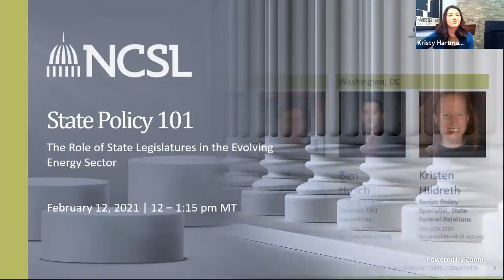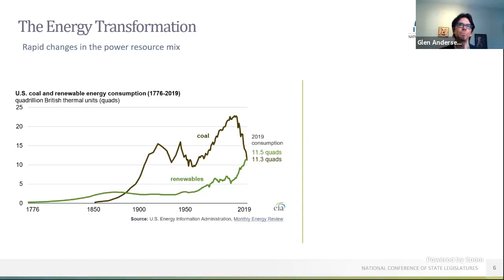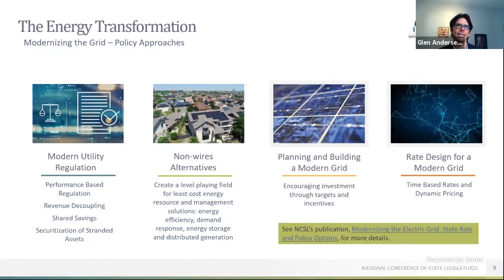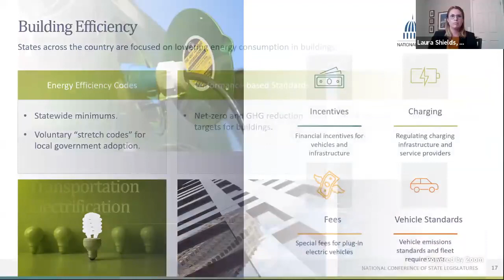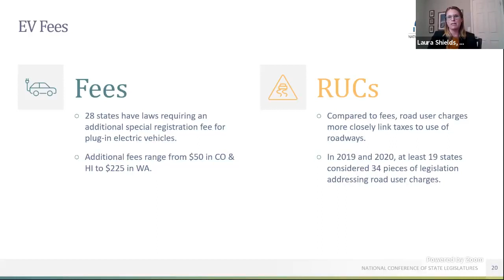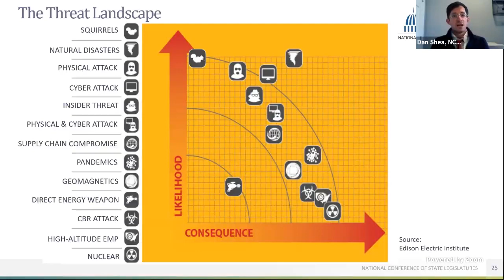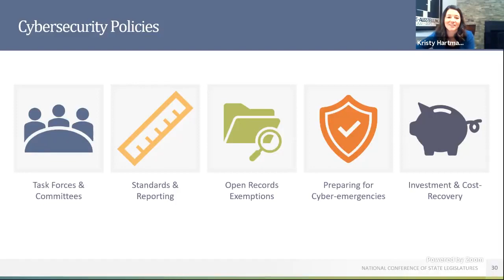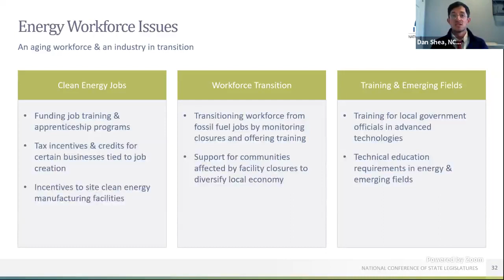State Policy 101 | The Role of State Legislatures in the Evolving Energy Sector